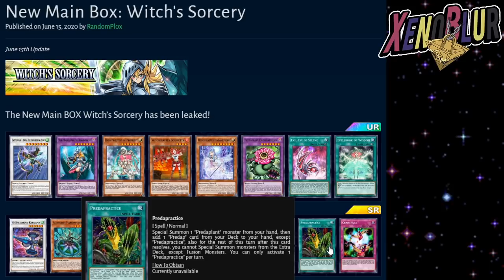NUEVA CAJA Witch's Sorcery con Speedroid, Predaplant y Witchcrafter | Yu-Gi-Oh! Duel Links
Nueva caja Witch's Sorcery la cual incluye
- Spellbooks Libro de magia
- Witchcrafter
- Predaplants predaplantas
- Evil eye